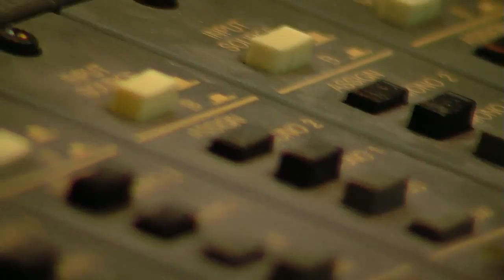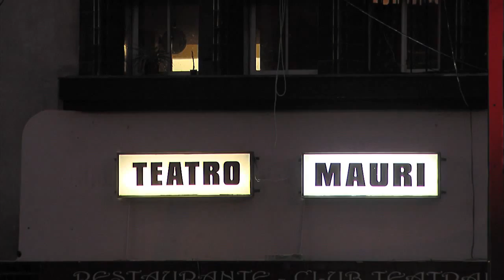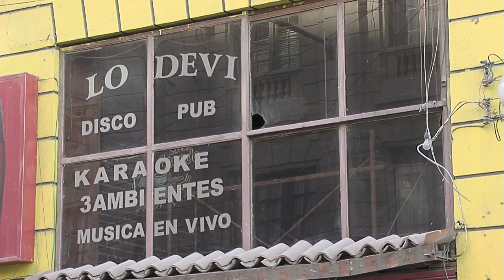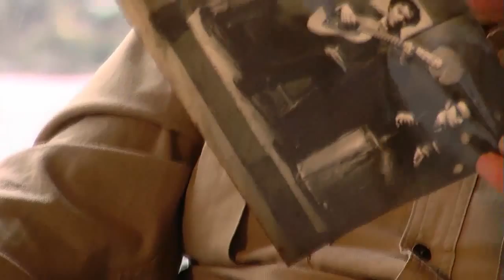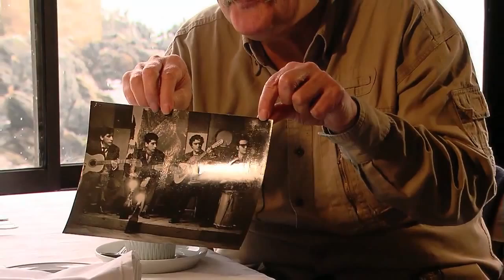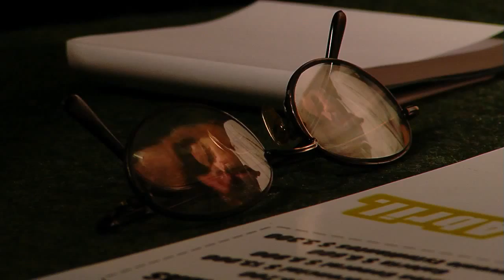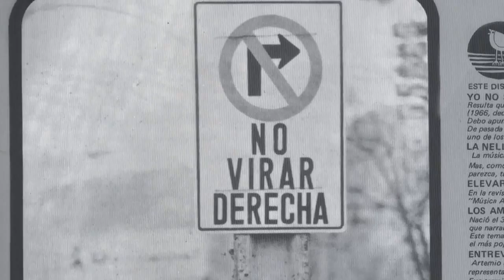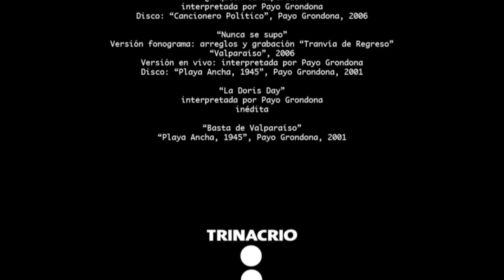Payo Grondona: Payo en Serio [DOCUMENTAL]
Documental sobre PAYO GRONDONA "El Payo".

*Dirección: Alejandra Fritis Zapata.
Una producción de Trinacrio Producción Audiovisual para la serie Tierra de Sonidos (2009)